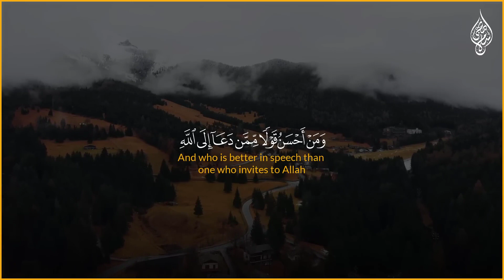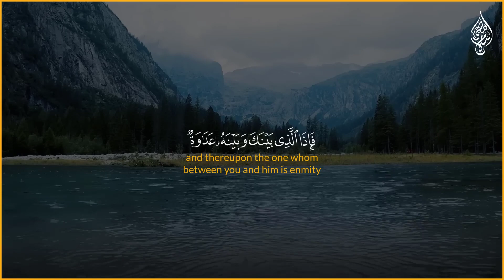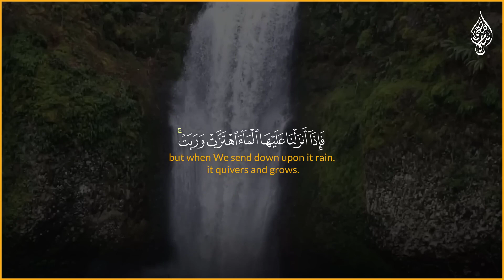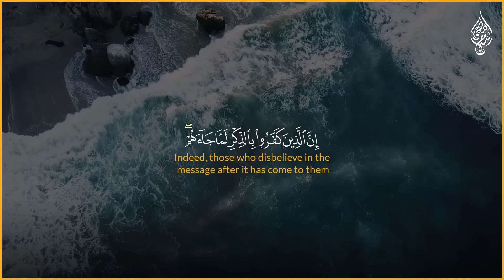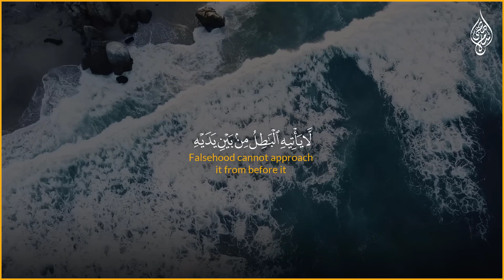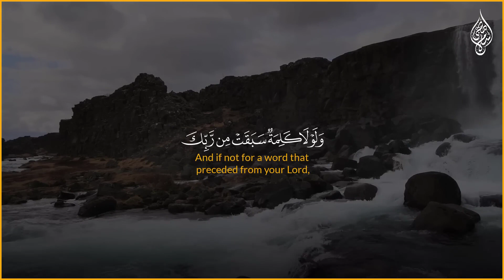تلاوة من سورة فصلت | اسلام صبحي